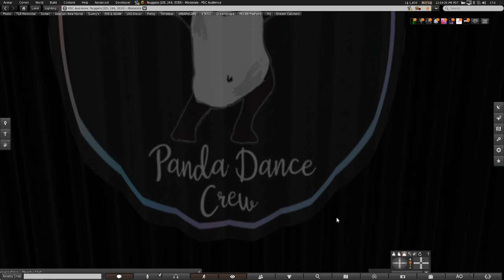☀️Panda Dance Crew July 2022 Set 9☀️🥹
🐖 Panda Dance Crew
🐷 Second Life Virtual World
🐽 Summer Time

😍 We react to songs that have been requested! All reactions are "Blind Reactions," meaning either Chad, myself, or both of us have not previously seen the video (and in some cases, heard the song by the artist/band)